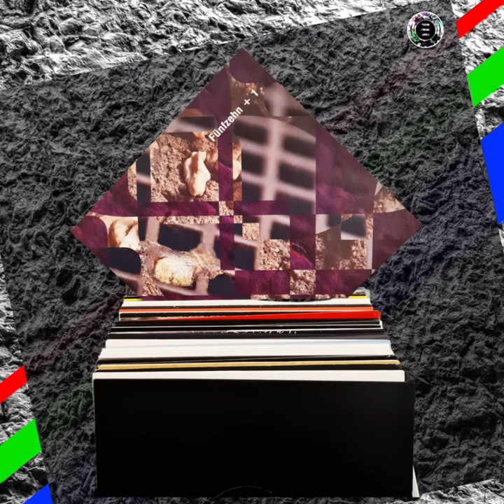Avalon Emerson × Roi Perez - Champu Princess [Ostgut Ton Fünfzehn + 1]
Artist: Avalon Emerson x Roi Perez
Track: Champu Princess
Release name: Ostgut Ton | Fünfzehn + 1 by Various Artists
Label: Ostgut Ton
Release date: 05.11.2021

We own the vinyl copy on the photo.